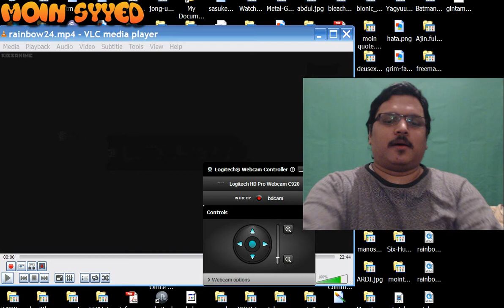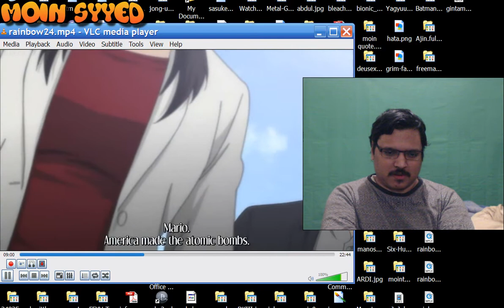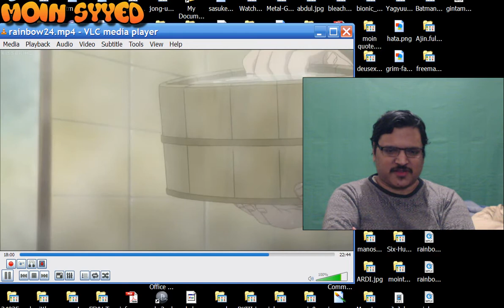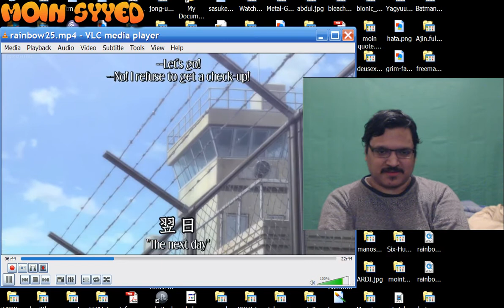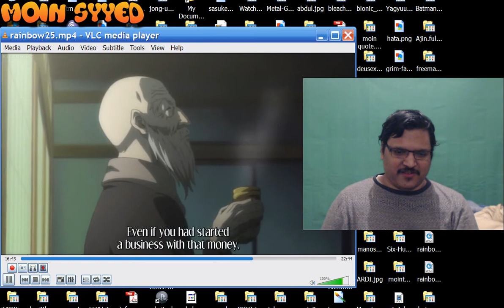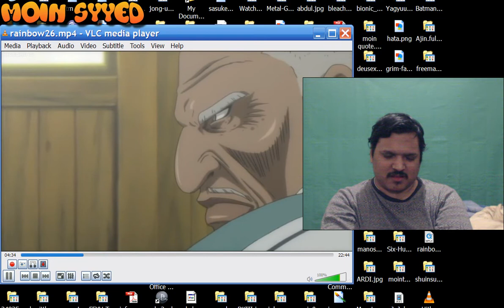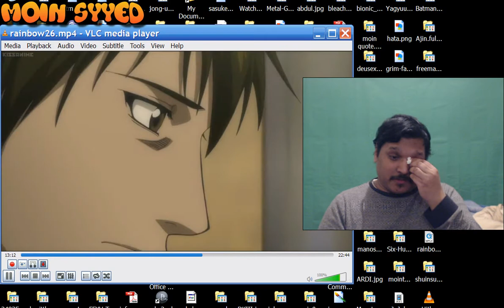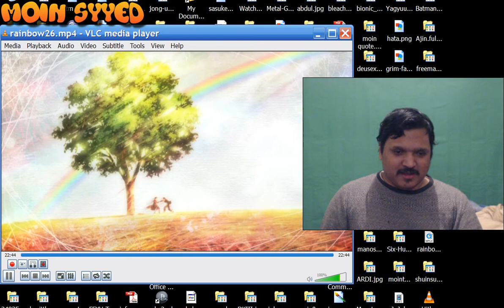Rainbow Nisha Rokubou No Shichinin Episode 24, 25 & 26 Live Reaction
MyAnimeList Profile Is Here!

*Anime I Am Doing Next?*
- Madoka Magica
- Kaiba
- Natsume Yuujinchou (Book Of Friends)
- Ghost In The Shell: Stand Alone Complex S1 & 2nd GIG
- Paranoia Agent
- Satoshi Kon Movies
- Space Brothers Or Planetes???